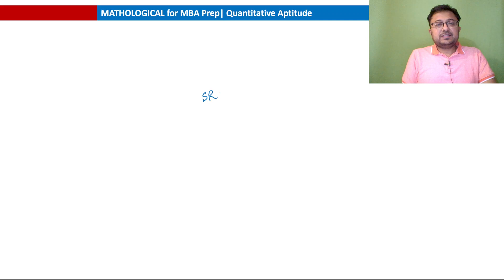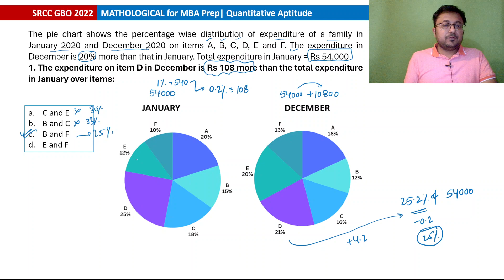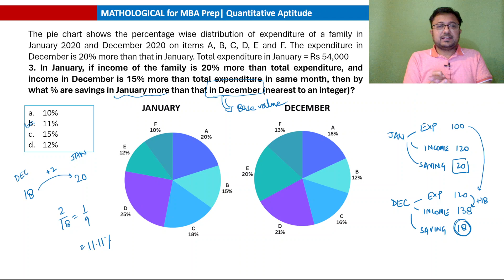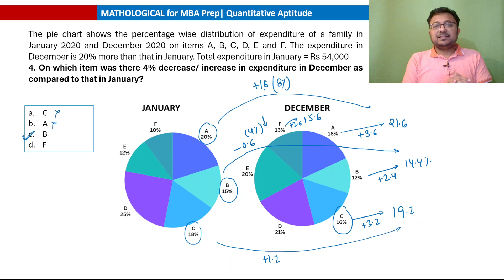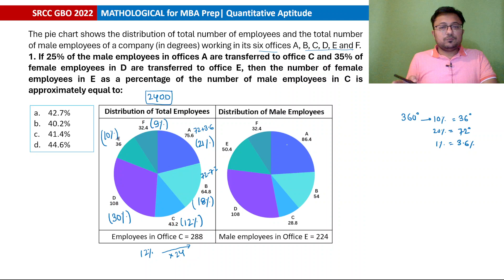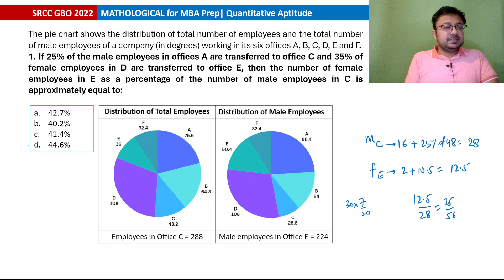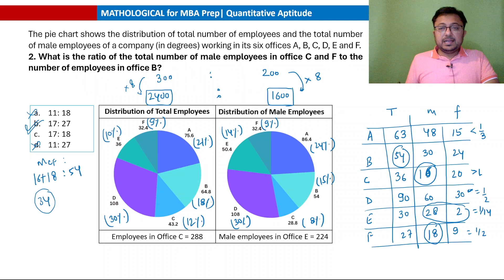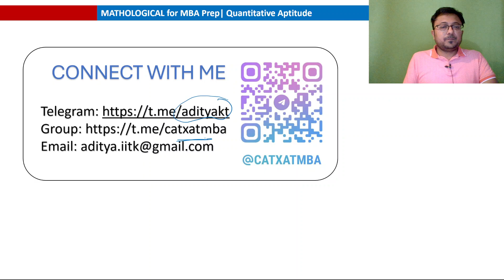Target SRCC GBO 2024 || Pie Chart | Data Interpretation || SRCC GBO 2022 PYQs and Solution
Target SRCC GBO 2024 || Pie Chart | Data Interpretation || SRCC GBO 2022 Previous Year Questions and Solution || SRCC GBO Preparation 2024 || Quantitative Aptitude

Welcome to our SRCC GBO 2024 Preparation Booster Series! In this video, we’re going to dive deep into the topic of Data Intepretation (Pie Charts) with practice questions from SRCC GBO's (Shri Ram College of Commerce - Global Business Operations) previous year's examination papers. We’ll walk you through each question, providing detailed solutions and sharing valuable tips and tricks to help you solve them efficiently. This is a great opportunity for all SRCC GBO aspirants to understand the pattern and difficulty level of the questions. So, let’s get started and conquer the Quantitative Aptitude Section together!